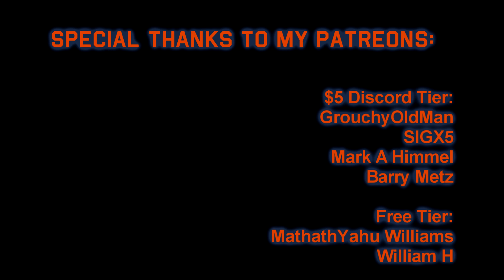War Thunder - Taiwan 8.3: 300% RP Booster & A Good RP Gain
A goodly chunk of research!